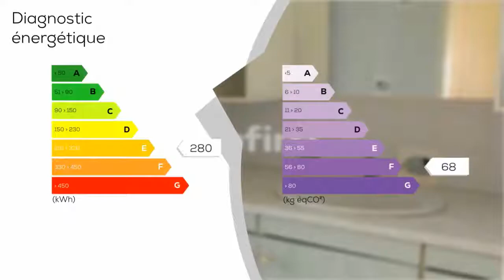A vendre - Appartement - Mourenx (64150) - 4 pièces - 74m²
Mourenx Centre - Exclusivité - Produit investisseur Venez découvrir cet appartement de 74.67 m² loué avec son double séjour lumineux et son balcon, sa cuisine aménagée et équipée. L'appartement dispose de 3 chambres et d'un cellier. Les plus de cet appartement : les menuiseries en PVC et son double vitrage. Aucuns travaux à prévoir dans la copropriété. Bien soumis au statut juridique de la Copropriété. Nb de lots : 40. Charges annuelles de copropriété (Montant moyen annuel quote-part du budget prévisionnel vendeur) : 1 426,84 ?. Honoraires charge vendeur.